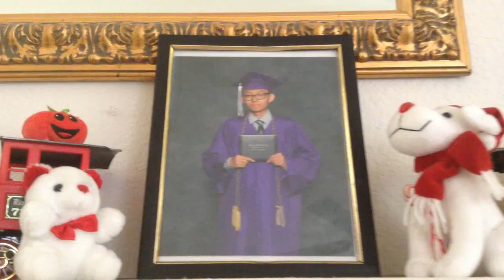(Apple Iphone 5S): First Two Weeks of College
Vlog41: Cosumnes River College, Elk Grove.. we cookin food out here in the heat.. some deleted scenes from vlog33.

Just learned how to swim recently, took years to learn BUT ey i can swim now!

School for only Monday - Thursday
2/3/2/3 classes yeezy